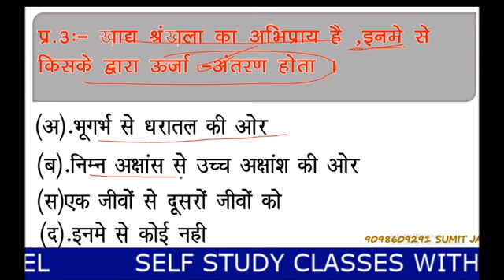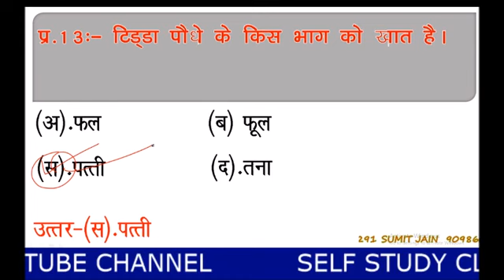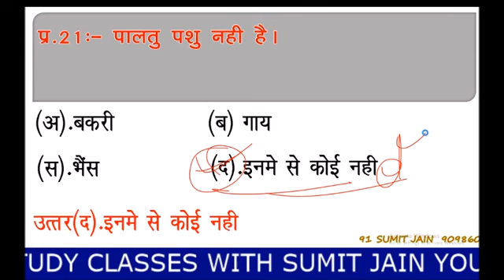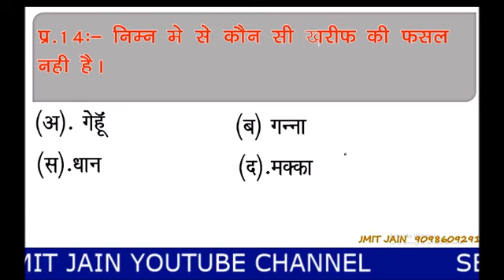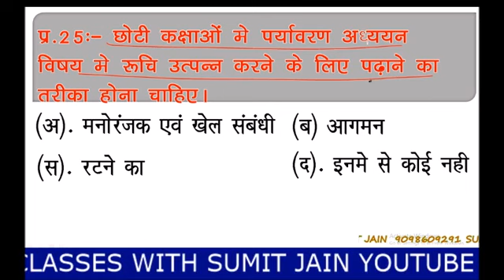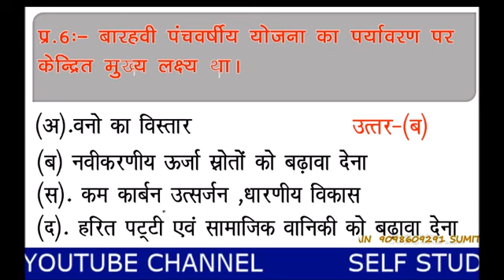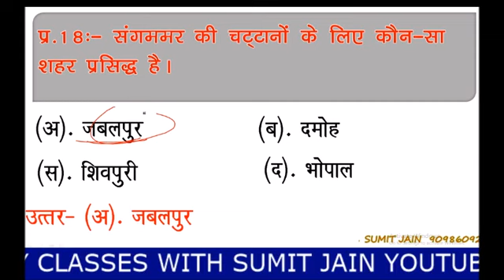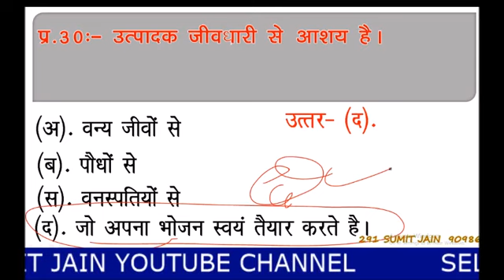mp tet varg 3 पर्यावरण / paryavarn question answer / evs mcq / mp tet पर्यावरण टेस्ट सीरीज